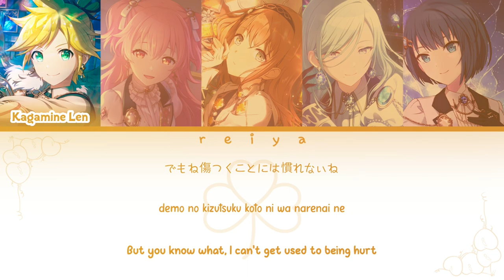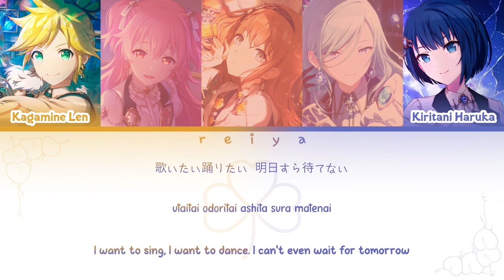[GAME SIZE] Teammate (チームメイト) ― MORE MORE JUMP! × Kagamine Len | COLOR CODED Lyrics [kan/rom/eng]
Teammate (チームメイト) is a commissioned song by HoneyWorks and Hanasato Minori's fourth focus song. It was written for the STEP by STEP! event.

🩷 | 𝙎𝙊𝙉𝙂 𝙄𝙉𝙁𝙊
▸ Song Title : Teammate
▸ Unit : MORE MORE JUMP!
🩷 | 𝙑𝙊𝘾𝘼𝙇𝙎
▸ Kagamine Len / 鏡音レン
[ Original CV : Shimoda Asami ]
▸ Momoi Airi / 桃井愛莉
[ CV : Furihata Ai ]
▸ Hanasato Minori / 花里みのり
[ CV : Ogura Yui ]
▸ Hinomori Shizuku / 日野森雫
[ CV : Honnizumi Rina ]
▸ Kiritani Haruka / 桐谷遥
[ CV : Yoshioka Mayu ]
▸ Original Singer(s) : Hatsune Miku
▸ Arranger : HoneyWorks
▸ Composer : HoneyWorks
🩷 | 𝘾𝙊𝙑𝙀𝙍 𝙎𝙊𝙉𝙂 𝙄𝙉𝙁𝙊
▸ Illustration : Hidari / 左
▸ Video : omu